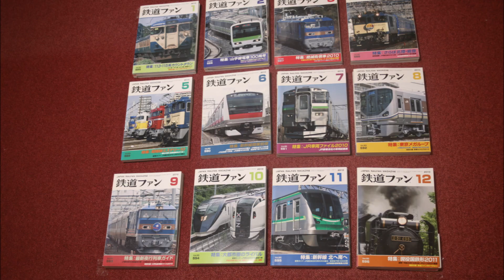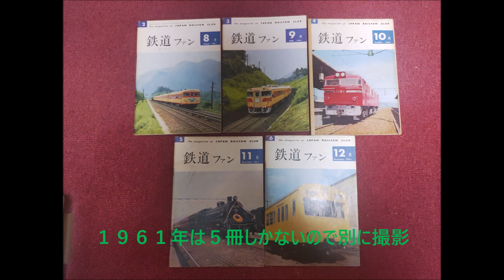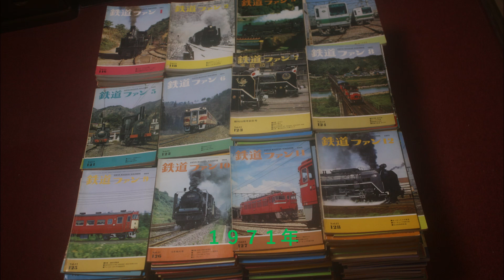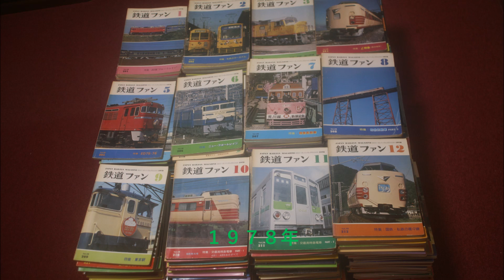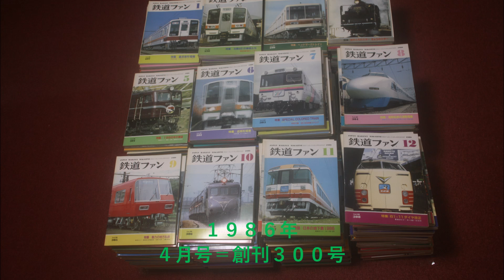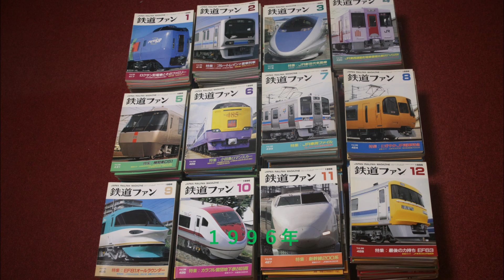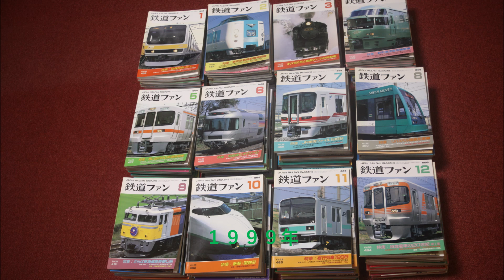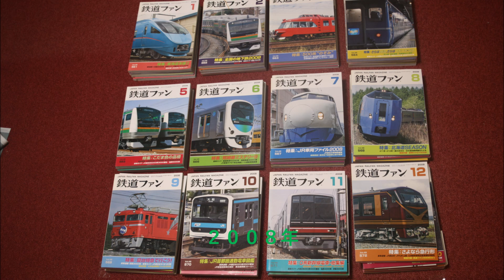雑誌「鉄道ファン」６００冊を積んでみた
自室にある雑誌「鉄道ファン」通巻２号～６０８号まで積んでみた